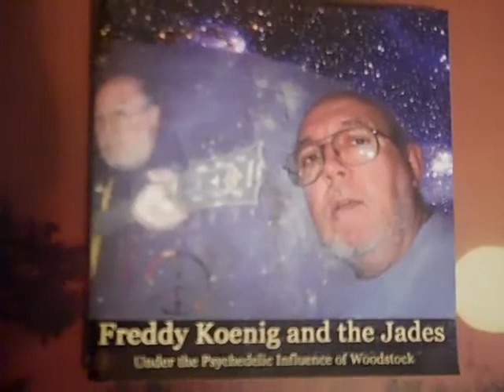Ask Fred Koenig why the sun is blue.